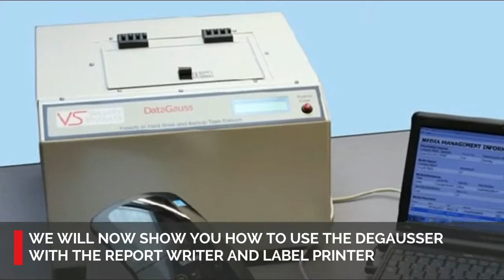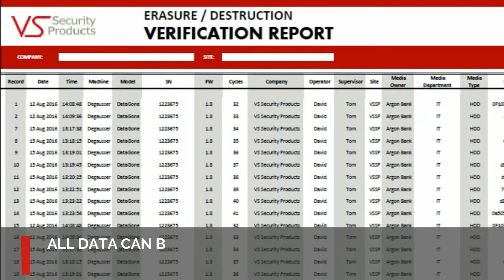DataGauss XL-LG - Verity Systems Manual Hard Drive Degausser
The DataGauss XL degausser was introduced to accommodate the erasure of both standard and full height hard disk drives and backup tapes. Storage devices up to 6½” x 1⅝” x 4½” (165mm x 42mm x 114mm) can be securely erased, quickly and effectively. The LG version comes fitted with the unique Data Destruction Auditor solution which enables the operator to document and verify their hard drive erasure and create tangible, audit-ready reports that confirm complete and secure erasure.

The DataGauss XL LG manual hard drive degaussing system is also self-calibrating, providing the user with assured erasure time after time. If you need fast, reliable and permanent erasure of medium quantities of standard and full height hard drives and tapes but with the added bonus of being able to produce evidence that the media has been completely erased, the DataGauss XL LG hard drive degausser is for you.